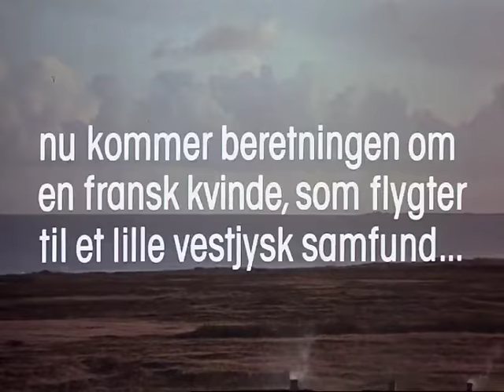LE FESTIN DE BABETTE de Gabriel Axel : bande-annonce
Découvrez la bande-annonce d'époque du chef-d'oeuvre de Gabriel Axel avec Stéphane Audran : Le Festin de Babette. Au cinéma le 19 décembre 2012 en version restaurée.
Également disponibles en DVD, Blu-ray et VOD !